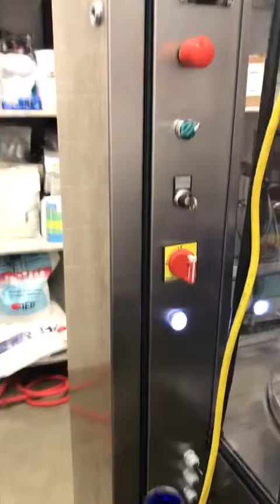Costral Bottling line - Comet 2kM /Gaia III 2k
A complete, fully automatic bottling line from Bucher Vaslin North America.  We offer solution for nearly every speed and type of closure (cork, screw cap, vinolok, crown cap).